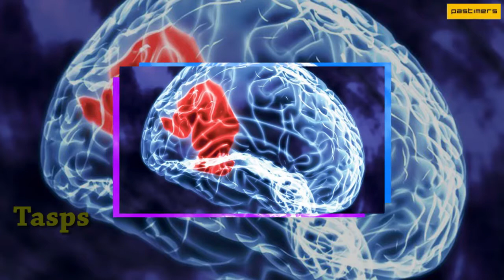10 Weirdest Inventions Predicted In Sci fi Novels